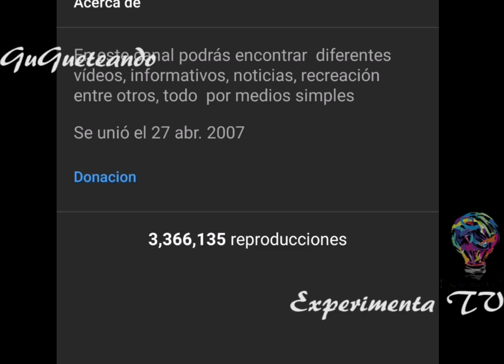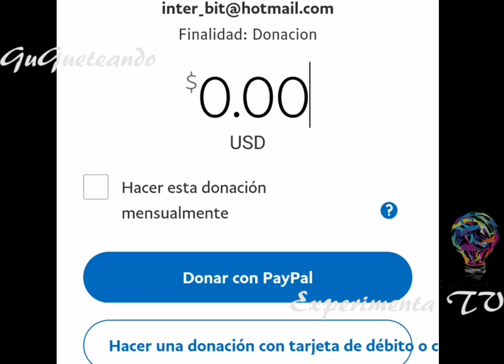(experimenta tv)(GuGueteando) fabula con moraleja el murcielago y la comadreja